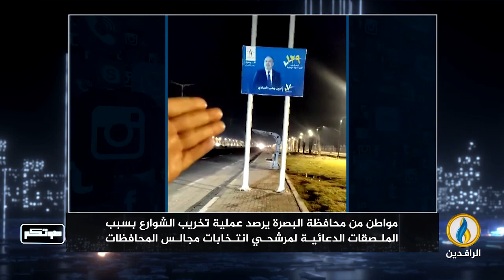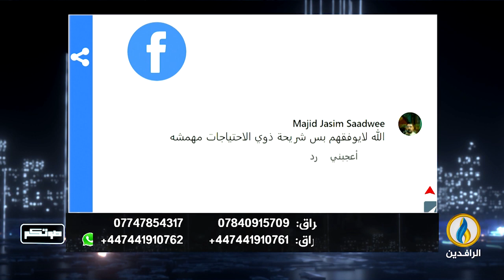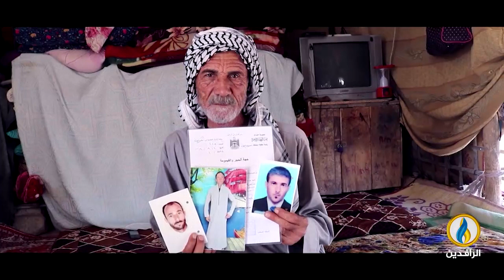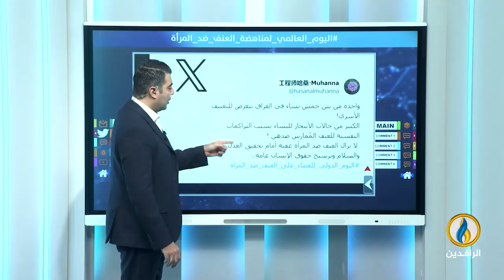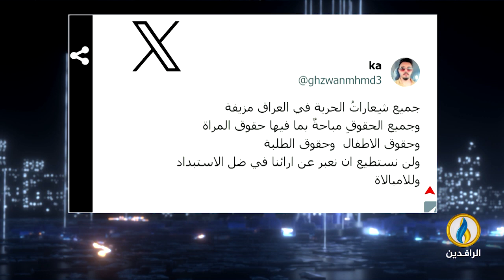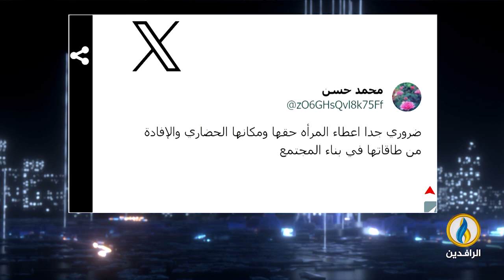صوتكم | 25- 11- 2023